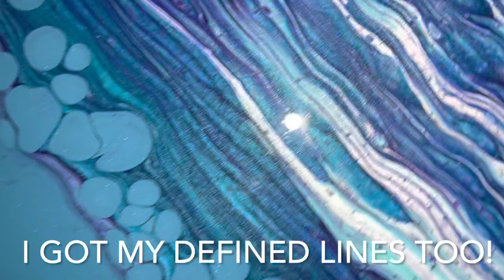OUTER BANKS Interesting Results with Flow Extender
OUTER BANKS  Interesting Results with Flow Extender ~ with leftover table drips!!

I love doing my straight pours. Sarah Mack and Mina Villegas inspired me with this technique from the get go!! And I love this color combination!! But what’s amazing is the results I got with a way too thick flow extender!!! These were drips I’ve collected from previous cloud pours. And I just tweaked the color to make it pretty. I thought this mixture was thin enough, but not so. Hoping it dries well. GAC800 to the rescue!!

COLORS
Modern Masters iridescent pearl mixed with Golden iridescent pearl
Pebeo iridescent blue green
Amsterdam permanent blue violet
Artist loft metallic cobalt blue mixed with Golden fluid in phthalo turquoise

Base is drips from previous cloud pours mixed with Decoart Americana metallics in 24kt gold, Golden fluid in phthalo turquoise , Liquitex gloss iridescent medium and water to thin.

POURING MEDIUM
Floetrol
Liquitex gloss medium
GAC800
4:1:1

And please be safe and create!!

Purple lillies - Sum Wave
Flares - Jones Meadows 2